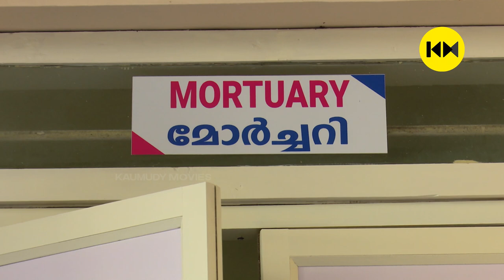ജോൺ പോളിന്റെ മൃതദേഹം മോർച്ചറിയിലേക്ക് മാറ്റി | Exclusive Visuals | Scriptwriter John Paul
John Paul was an Indian screenwriter who worked in Malayalam cinema and had written nearly 100 films. He is best known for his work in 1980s and early 1990s.